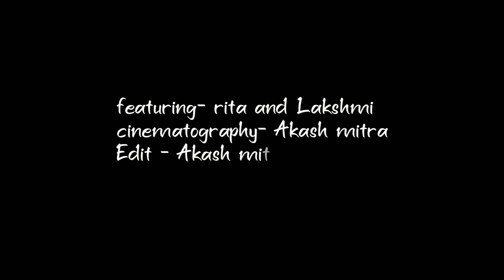Lyrical : Dhak Dhak Karne Laga Full Song With Lyrics | Beta | Anil Kapoor, Madhuri Dixit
Dance - riya and laxmi
Cinematography - Akash m